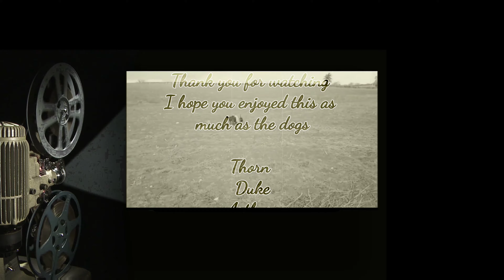Tuesday 11/07/2023 UHD 60fps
Thorn, Duke, Arthur, Winston, Nora, Dolly, Toby, Benny, Winnie, Roger and Peach